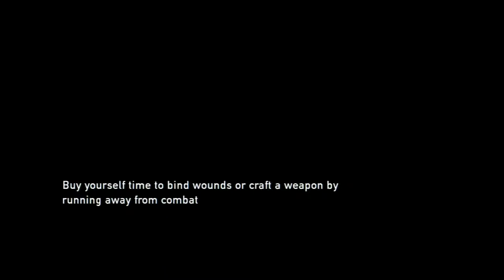The Last of Us playthrough part 78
Join me in my playthrough of The Last of Us. I will try and explore every square inch of this amazing world Naughty Dog has given us. I will try and locate every collectable in the game along with trying for every Trophy I can in one play through of the game.

Joel, a ruthless survivor with few moral lines left to cross, lives in one of the last remaining Quarantine Zones. These walled-off, oppressive cities are run by what's left of the military. Despite the strict martial law, Joel operates in the black market of the city, smuggling contraband for the right price.

Joel is asked by a dying friend to look after Ellie, a fourteen-year-old girl with courage beyond her years. What starts out as a simple job to deliver Ellie to another Quarantine Zone, soon transforms into a profound journey that will forever change Joel and Ellie.

As they trek across a post-pandemic United States, Joel and Ellie will encounter different factions of survivors that have each found a unique way of dealing with the infected humans, the lack of supplies, and the threat of other survivors.

As Joel and Ellie struggle to persevere, they must learn to trust each other and work together in order to survive the realities of this new world.

At its core, The Last of Us is about the bond that forms between Joel and Ellie -- it is the story of love, loyalty, and redemption.